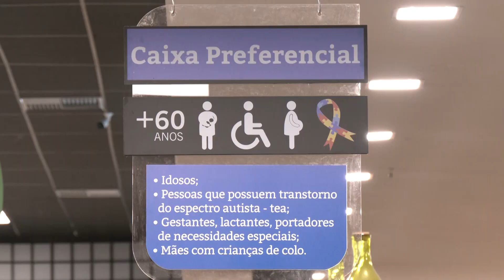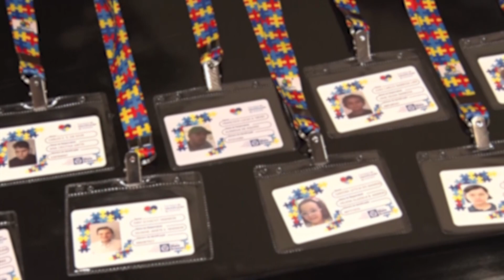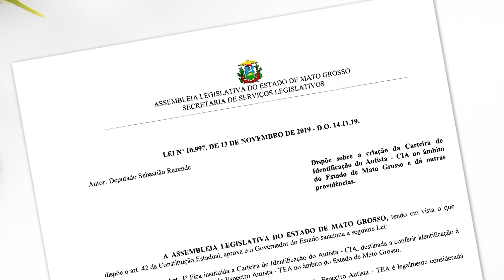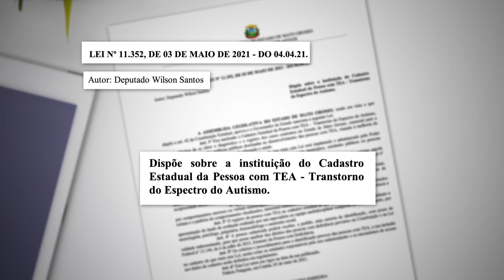Saiba como fazer a carteirinha do autista em Mato Grosso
Lei aprovada pelos deputados na Assembleia Legislativa tem beneficiado a população. Trata-se da legislação que criou a carteirinha de identificação de quem vive com transtorno do espectro autista. A reportagem explica como obter a carteirinha em Mato Grosso.